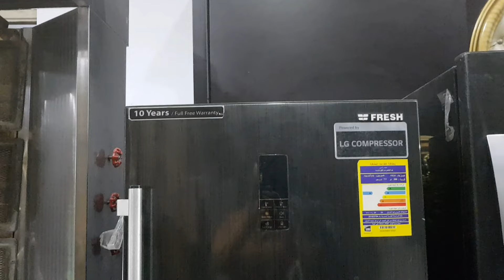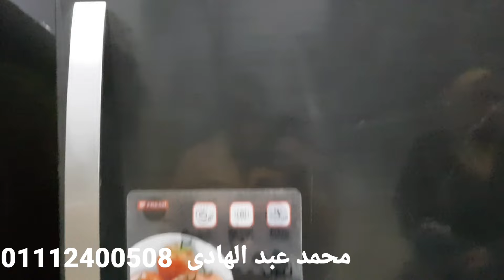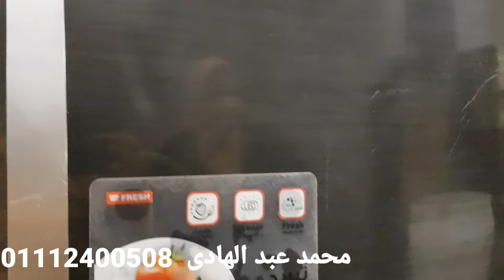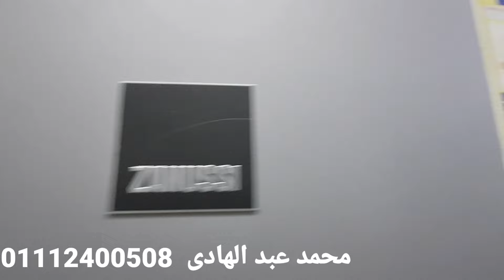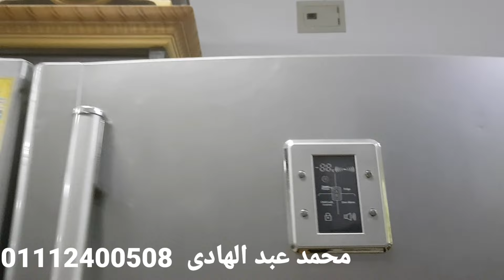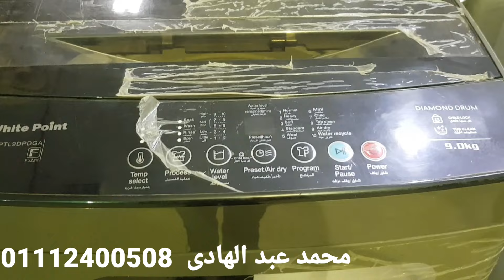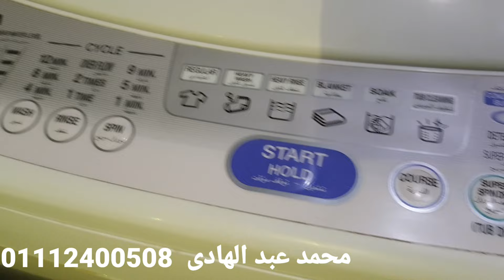اجهزه كهربائيه كسر كسر كسر الزيرو ولسه كمان فى الضمان بسوق التونسى ٣ فبراير ٢٠٢٤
اجهزه كهربائيه كسر كسر كسر الزيرو ولسه كمان فى الضمان بسوق التونسى الحضارى

تواصل معنا من خلال :
القناه المخصصه لنا على تليجرام